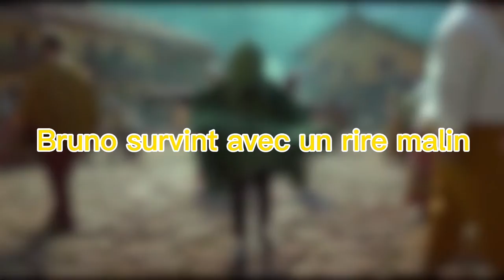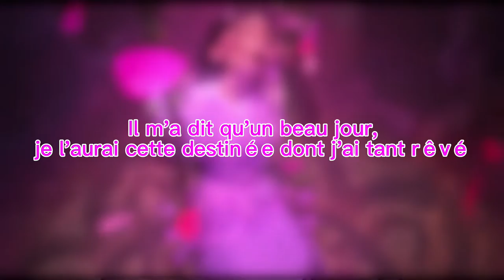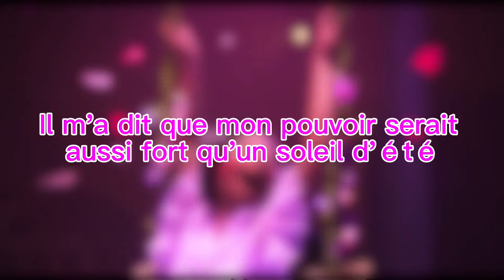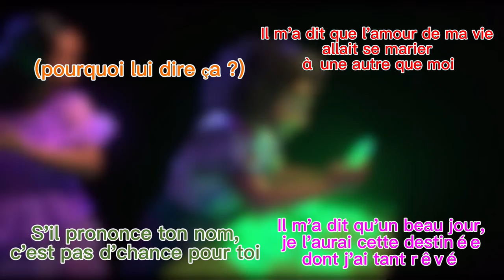Encanto - Ne parlons pas de Bruno (Paroles/Couleurs)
Music video by Sharon Laloum, Julian Ortiz Cardona, Angèle Humeau, Tom Almodar, Kaycie Chase, Camille Timmerman, Encanto - Cast performing Ne parlons pas de Bruno (De "Encanto: La fantastique famille Madrigal").